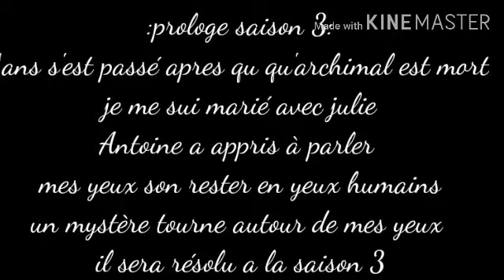Prologe saison 3